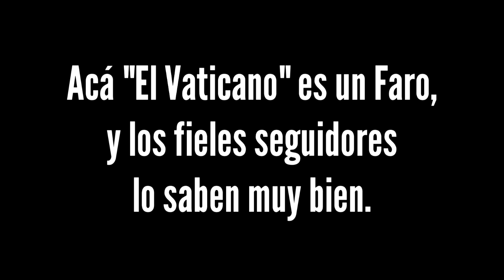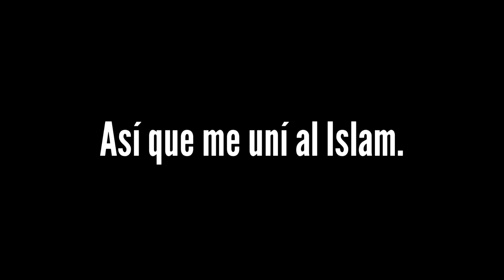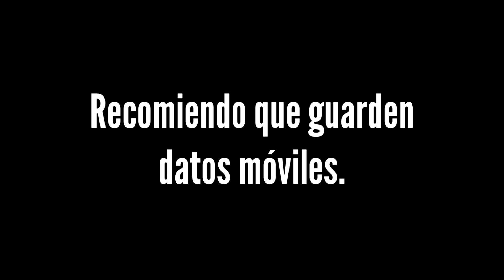Promo: Ultra Arcade Run - Killer Instinct + Rango de la risa del Rafa (Yo No Salgo A La Calle)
Dada las circunstancias hicimos cambio de fecha para esta última maratón del año.

Así que todos invitados a sintonizarnos el Viernes 15 de Diciembre en este mismo canal.

Recuerden llegar un poco antes de las 22 horas, no está demás mencionar que puntualmente partiremos con una nueva introducción y esta será la más épica que hemos hecho!